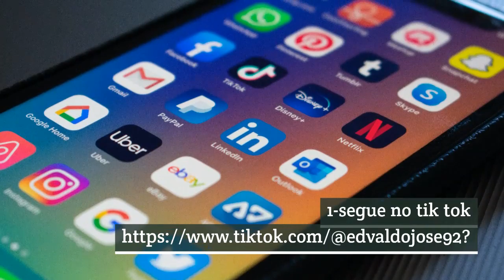estrategia tik tok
4- coloque o nome do video
 o galo cantor
5- coloque rastagues
# galo # cantor# tik tok
6- compartilhe video
7- coloque o aroba pra envia video pro outro
Como usar o TikTok | Mini Tutorial e Dicas

DESTAQUES DA SEMANA! | TikTok Brasil

tutorial no youtube
TIKTOK PARA INICIANTES - Como usar e primeiros passos

ComAmorAnitta - Live Especial de Dia das Mães